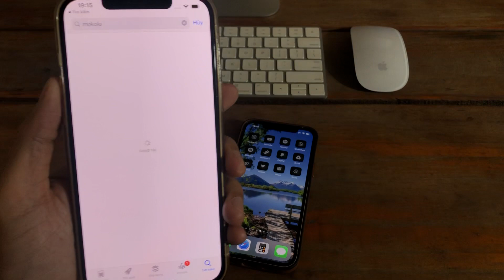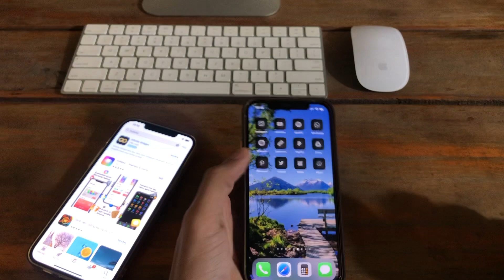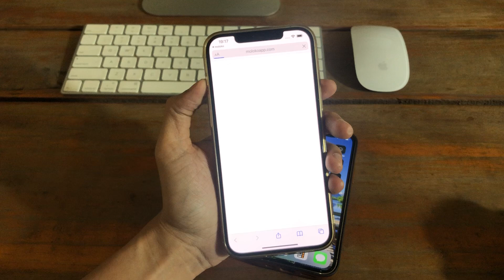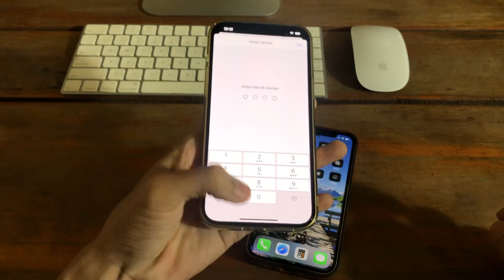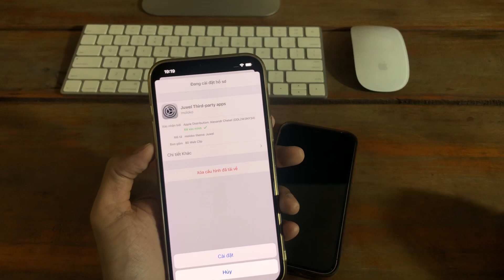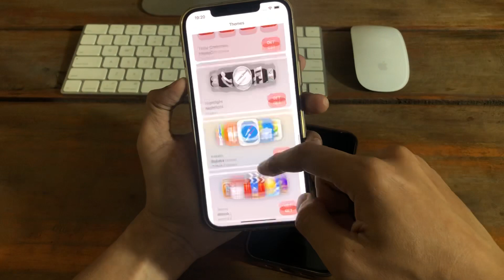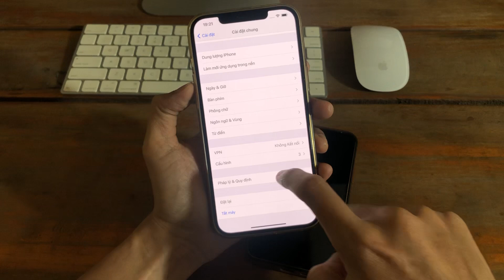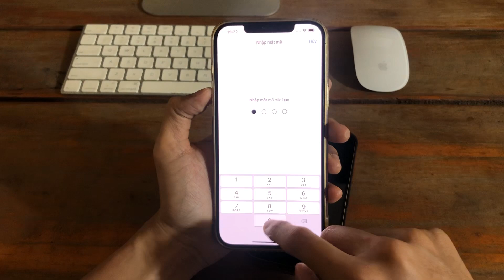Tạo giao diện icon Apps trên iPhone đơn giản với ứng dụng Moloko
Apps Moloko giúp bạn tạo ra các giao diện icon phong phú, đẹp mắt hơn. Chúc các bạn vui vẻ.